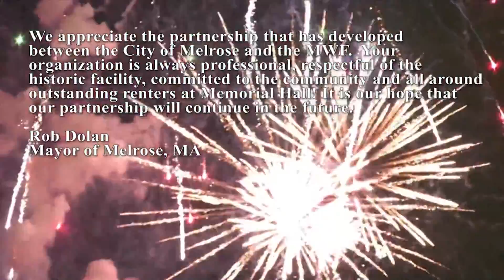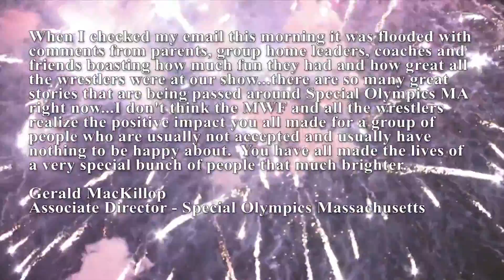WWE NXT Louisville, KY - January 13th, 2017